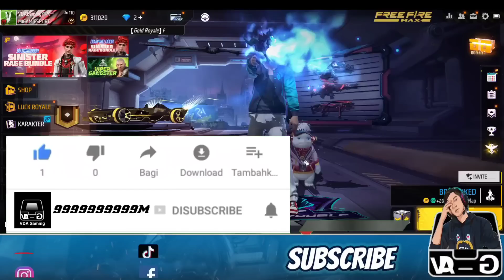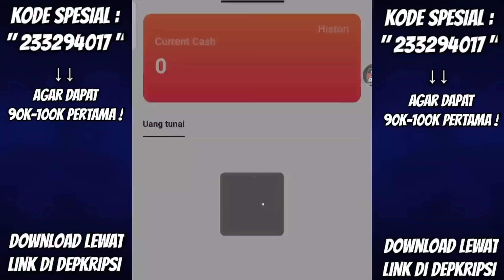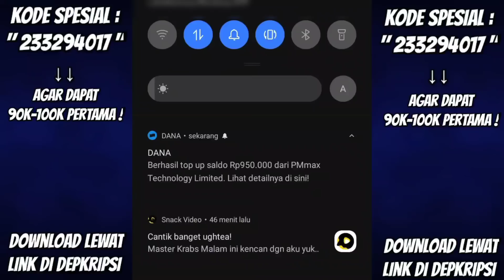BOCORAN FF !! EVENT TERBARU, INCUBATOR SELANJUTNYA, EVO GUN M4A1 RILIS, BUNDLE GRATIS, EMOTE HANTU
incubator selanjutnya free fire terbaru 2022
evo gun m4a1 inferno dragon rilis free fire 2022

VDA Gaming

Snack Video : VDA Gaming Official

          -KineMaster Pro
          -Dan Lain-Lain